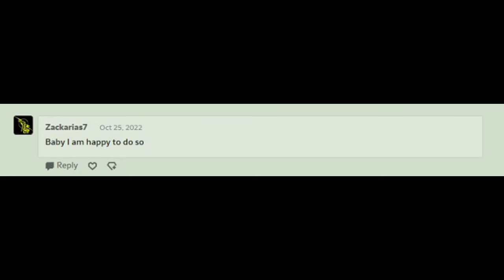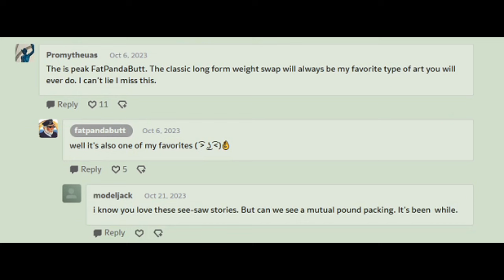A Feeding Relationship (Comic Dub)